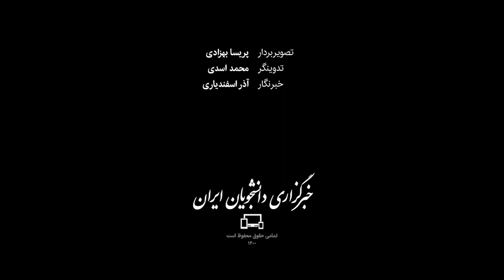تخریب خانه تاریخی «حاج‌باشی» اراک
خانه تاریخی «احمدقلی خان حاج‌باشی» در اراک مربوط به اواخر دوره قاجار و اوایل دوره پهلوی اول است. این خانه با بنایی متقارن، دارای تناسبات هندسی طلایی در معماری، تزئینات خاص و سیستم آبرسانی از قنات شهر بود که آذر ۱۳۹۶ در زمره آثار ملی به ثبت رسید. ششم فروردین ۱۳۹۸ بخشی از بنا توسط ورثه تخریب شد و به دلیل مخالفت مالکان با ثبتِ این خانه، همکاری جهت حفظ و مرمت آن صورت نگرفت و از سوی دیگر، اداره کل میراث فرهنگی استان مرکزی نیز اعتبار لازم جهت مرمت یا تملک را در اختیار نداشت. این عوامل باعث شد که ورثه به منظور خروج این بنا از فهرست آثار ملی اقامه شکایت کنند.